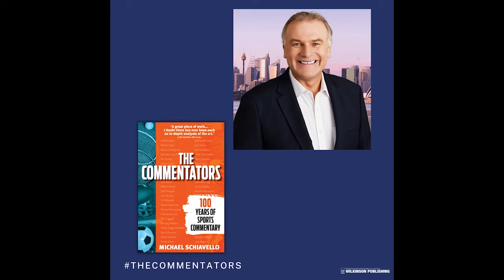The Commentators' Michael Schiavello on 2GB Drive with Jim Wilson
The Commentators author Michael Schiavello talks about his book with 2GB Drive host and journalist Jim Wilson.

In The Commentators, award winning commentator Michael Schiavello examines the greatest sports commentators in history, the best calls ever heard, and offers stories from his own journey through the sports broadcasting world.

The book reviews more than 60 of the best moments in sports history and examines some of the finest plays and commentary calls across 20 different sports including soccer, American football, golf, boxing, Formula One, horse racing, ice hockey, athletics, tennis, baseball, cricket, professional wrestling, darts, rugby, cycling and more. And the biggest sports events including the Olympics (summer and winter), FIFA World Cup, Super Bowl, World Series, Rugby World Cup.